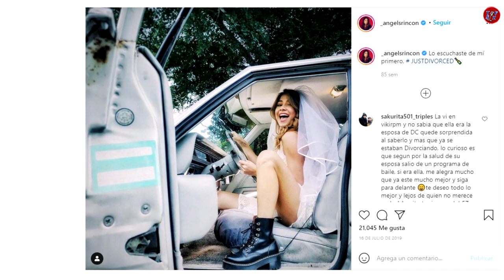DANILO CARRERA sigue negando que se casó con ÁNGELA RINCÓN, ella afirma lo contrario